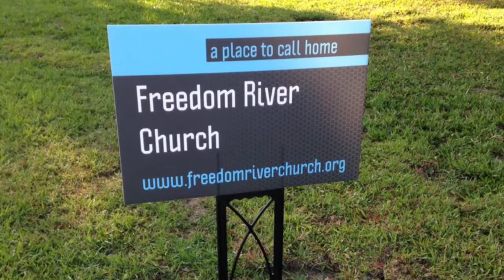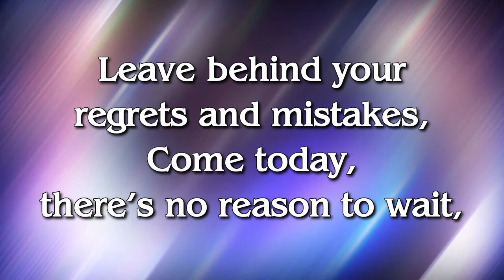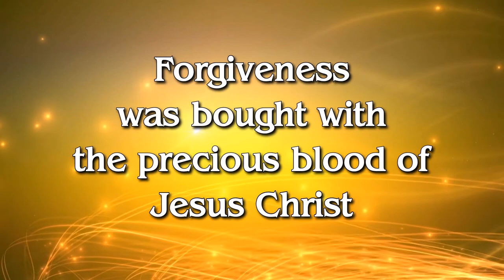Freedom River Church Sunday Praise 1/21/18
The Praise Team covers "Deep Cries Out" 0:28, "Calling on Fire" 7:19, and "Just as I Am/ O Come to the Alter" 13:41.